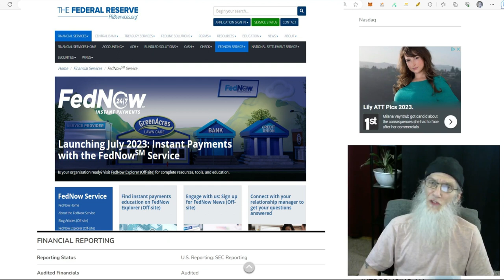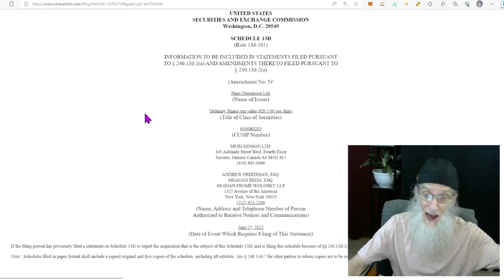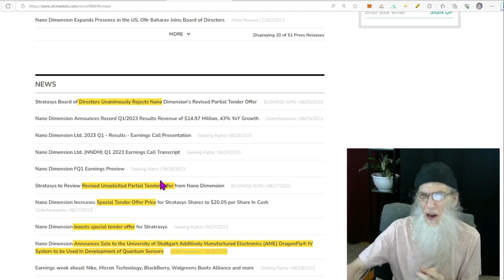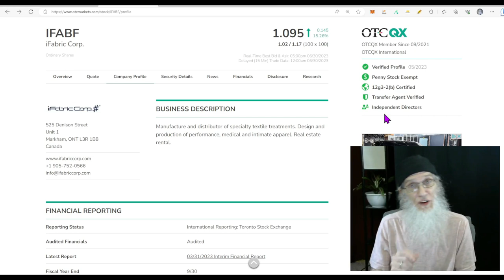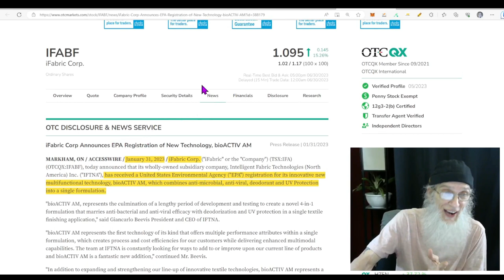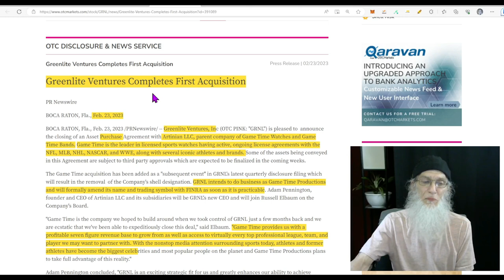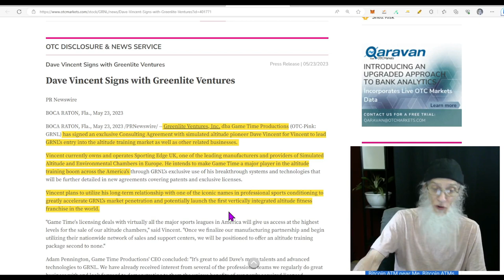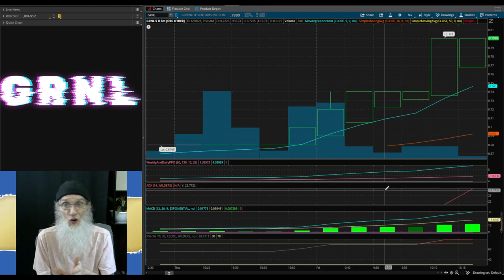3D Printing~Anit-Viral Fabric~Major Acquisition🧙‍♂️Zidar On Top & Hot Penny Stock~$NNDM~$IFABF~$GRNL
Here got 3 really good strong stocks. Companies are growing and the charts are cooking...definitely a must watch. I know its long but you get your moneys worth...so to speak.